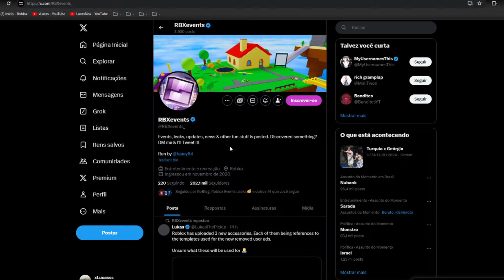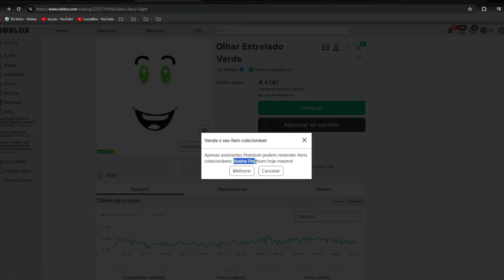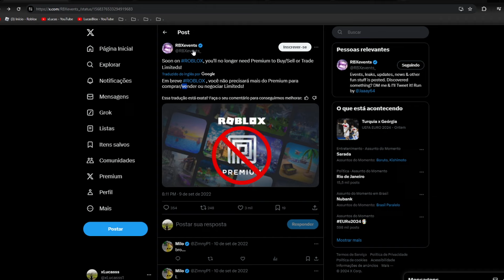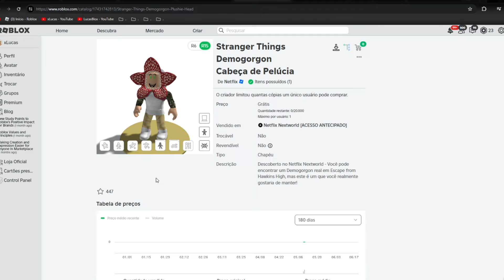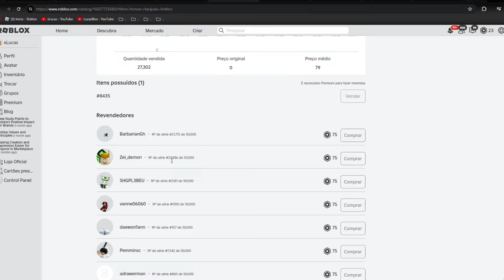COMO GANHAR ROBUX com ITENS GRÁTIS LIMITEDS no ROBLOX!